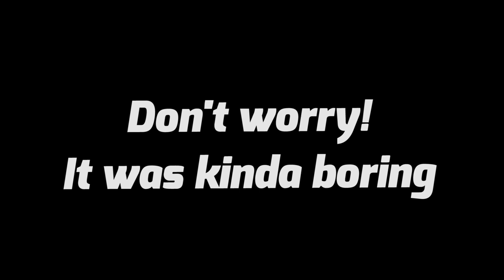I'M NOT SMART ENOUGH - Aperture Robot Repair (HTC Vive)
Welcome to The Lab! Today we're checking out Aperture Robot Repair. Let me know what you want to see next!